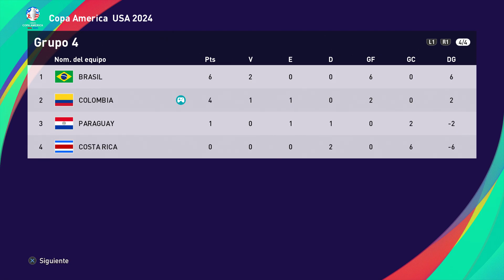［PES2021］Jugando Copa America 2024 Grupo D Colombia vs Costa Rica Gameplay sin comentarios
Hola mi nombre es ZOU megustaria compartir  con todos
ustedes mi coleccion de juegos de futbol y consolas
ire subiendo mas videos de mi coleccion no se lo pierdan!
subo los videos a las 6:00pm hora Peruana!!

Mi nuevo canal en You Tube

Option File
Liga 1 Peru 2024
↓↓Editemos PES↓↓

Option File
Primera Division Chilena 2024
↓↓Editemos PES↓↓

Option File
Primera A Colombia 2024
↓↓Editemos PES↓↓

Option File
Copa America 2024
↓↓Editemos PES↓↓